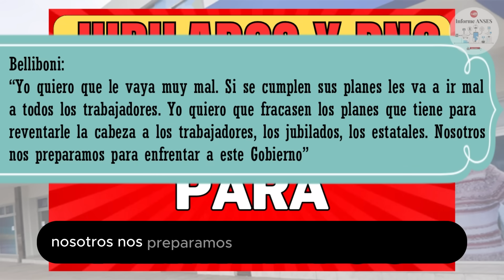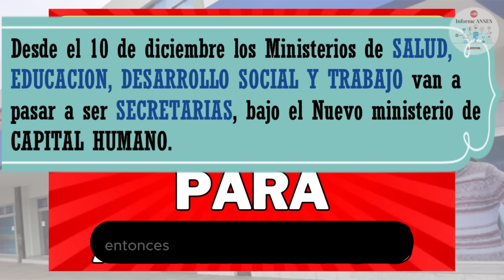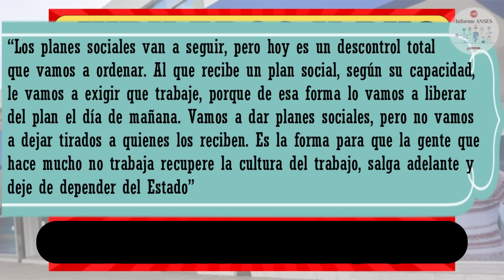TARJETA ALIMENTAR - VOUCHER PARA JUBILADOS y PENSIONADOS PNC Y PUAM Anses -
👉🏼 LES CUENTO LA ULTIMA INFORMACION SOBRE LO QUE HARA EL MINISTERIO DE CAPITAL HUMANO Y LO QUE DIJO MILEI DE LOS VAUCHERS Y TARJETA ALIMENTAR